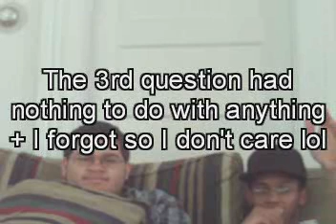On The Brain episode 6 (The Random exam)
Today was the last day of this semester of college for me and the day that I had to take the most random test of my life! Watch this episode of OTB and you'll see what I mean. P.S. Please rate and comment.